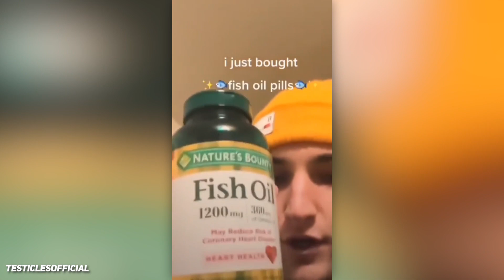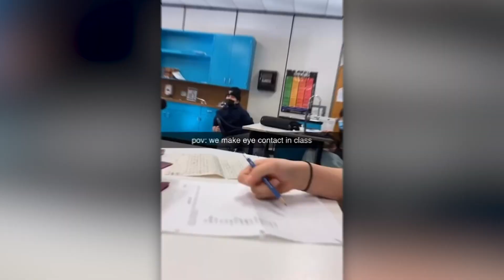he went up a BANNED rollercoaster then..